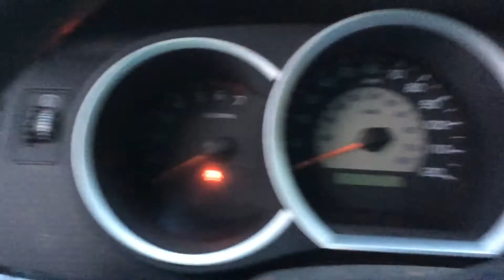2008 Toyota Tacoma startup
Yes this is from my dads truck I asked him permission to start his truck and said yes

(Please upload this startup to Roblox i will appreciate it If u uploaded it to Roblox thanks guys

Make: Toyota
Model: Tacoma
Year: 2008
Color: white
Type: pickup truck (truck)